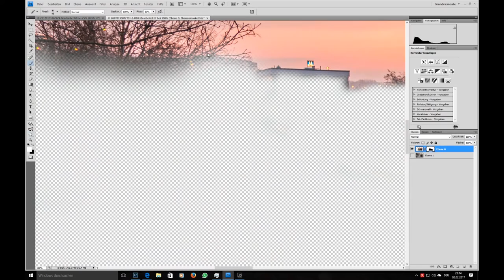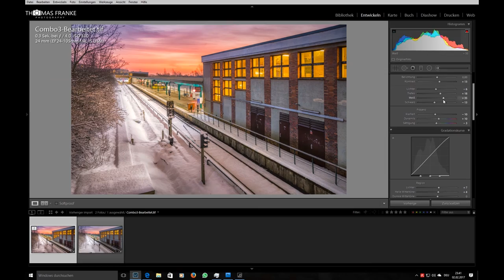Timeblending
Das Beste aus 2 Morgen. Ein manuelles Timeblending über CS4 mit LR und der Nik Colection.